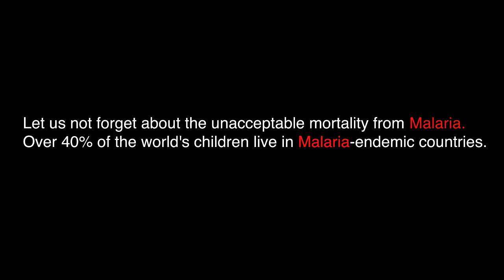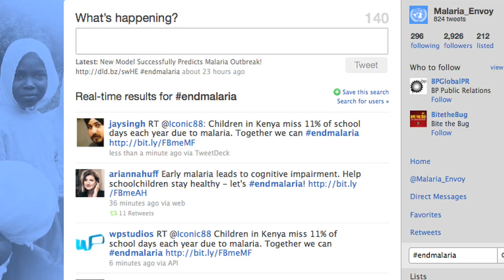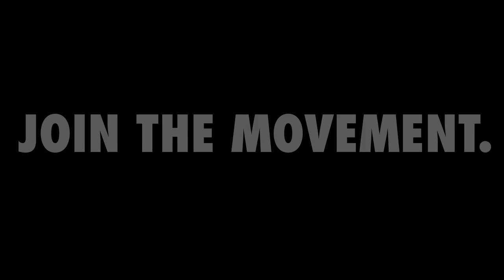Help endmalaria, and Let's Get Children Back to School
In Africa, malaria causes up to 50% of medically-related school absenteeism. Join the fight to endmalaria.

Photos by Georgim Goodwin; Provided by Vestergaard Frandsen.